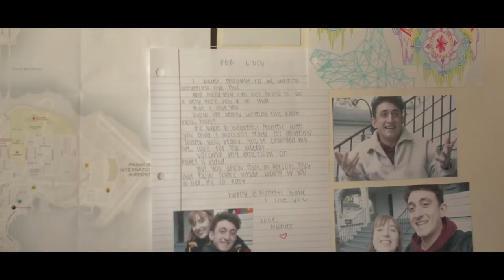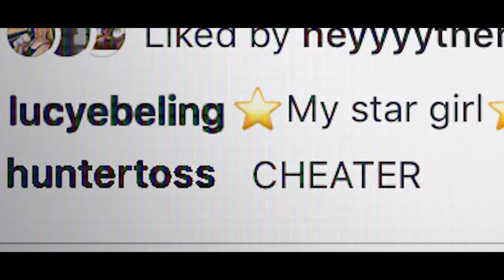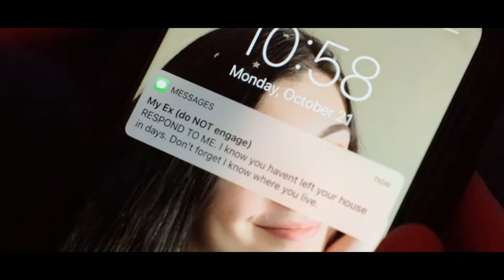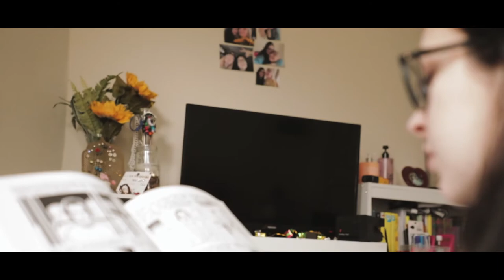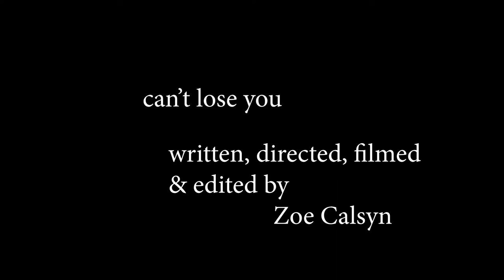Can't Lose You | Campus Movie Fest shortfilm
This year was my last year entering Campus Movie Fest. We were given one week to create a short film in under 5 minutes -- this is not my submission, this is the 7 minute cut.

Can't Lose You was a Campus Movie Fest Campus Finalist at CMF at Mizzou in 2019.
Thank you to everyone who made this experience possible and showed up for the screening as well, because of you we also won the Audience Award!

CAST
Lucy Ebeling as Lucy
Payton Cousins as Payton
Mitch Broddon as Hunter

"Hoola Hooping" by Lucy Ebeling
Written by Lucy Ebeling
Recorded and Produced by Ryan Groom

Thank you Rachael Raub for helping us put all the posters up again. ♡

Description: Lucy leaves her relationship with Hunter to pursue a relationship with a girl, Payton, but Hunter isn't ready to let her go.

back to the regularly scheduled content soon :)